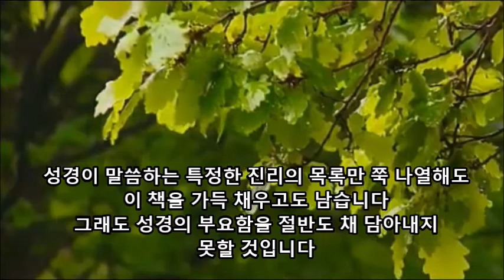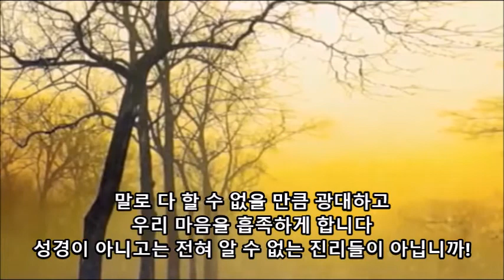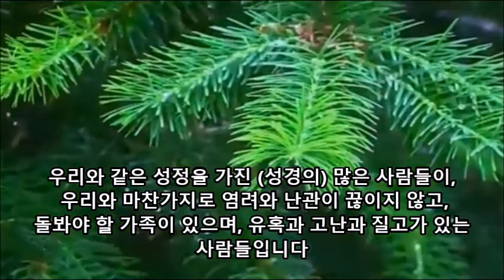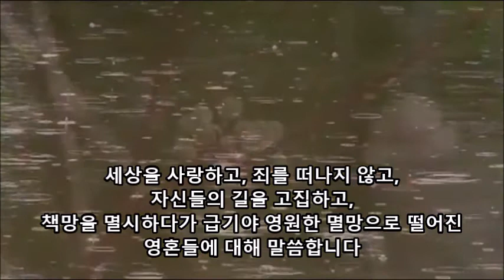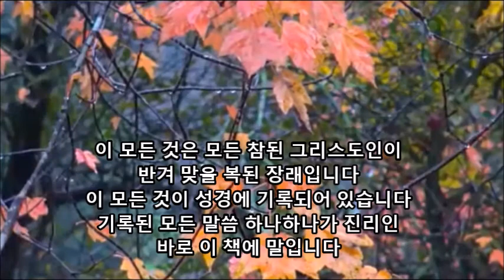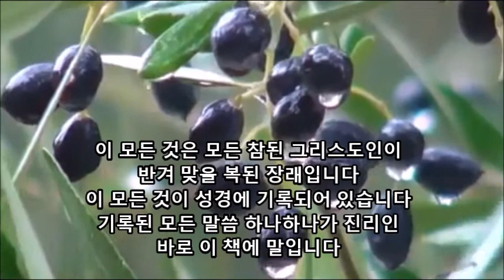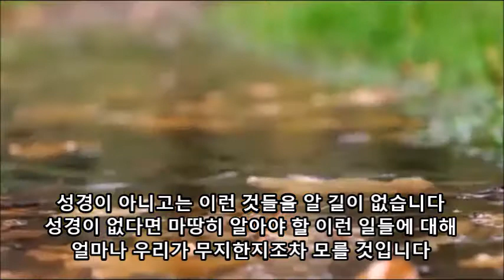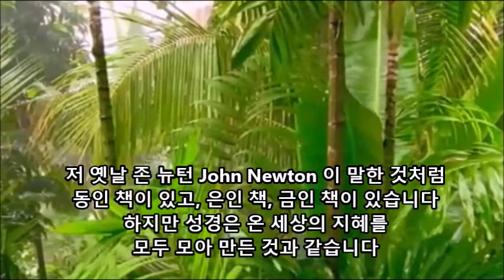성경을 읽어야하는 분명한 이유 3 / 존 라일